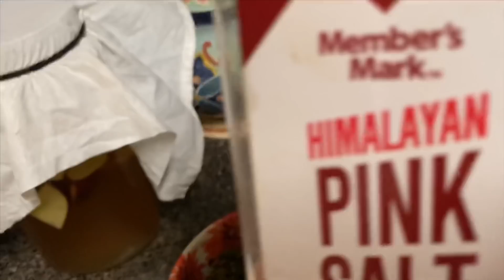Dr.Jahangir kabir keto diet অনুসারে আমি সারাদিন কি কি খাবার খাই 30 days 10 কেজি কমেছি Jolly Ahmed